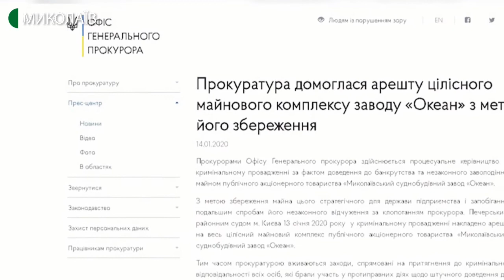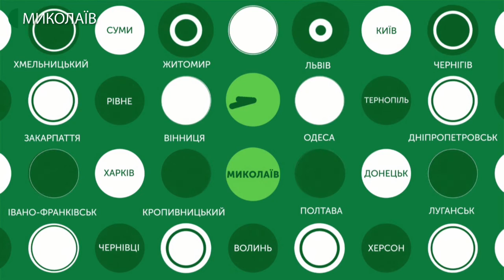06.02.2020. Новини. 08:00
Новини
Інформаційна картина дня (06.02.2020) поглядом кореспондентів телеканалу UA: Миколаїв (випуск новин — 08:00):
- відхилити відвід судді, виплатити борги із зарплатні чотирнадцятьом жінкам-працівницям заводу «ОКЕАН», які змінили прізвище та перехід до розгляду «по суті» справи про продаж заводу «ОКЕАН». Такі рішення, в рамках справи про скасування аукціону, були прийняті 3 та 4 лютого в Господарському суді Миколаївської області;
- Муніципальний баскетбольний клуб «Миколаїв» в рамках «Суперліги Парі-Матч» зіграє проти «Харківських Соколів». За сезон це буде третя зустріч.